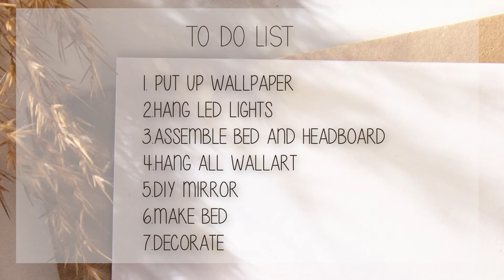Extreme Teen Girl Room Transformation | Renter Friendly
Hi Everyone,
We hope you enjoy coming along with us as we decorated our little sister's room. We tried to be as detailed as possible with the video, but if you have any additional questions, leave them below. XOXO -Kayla X Shonie